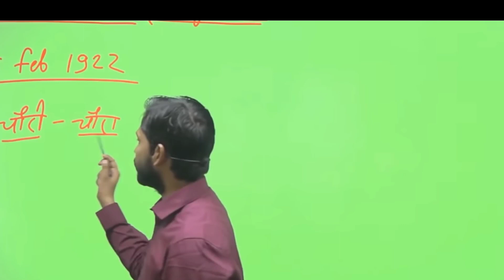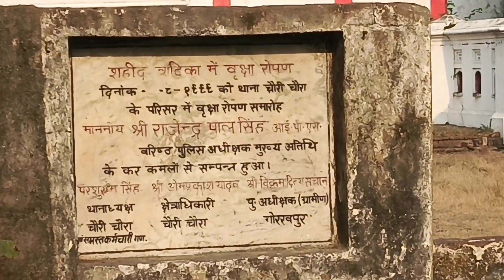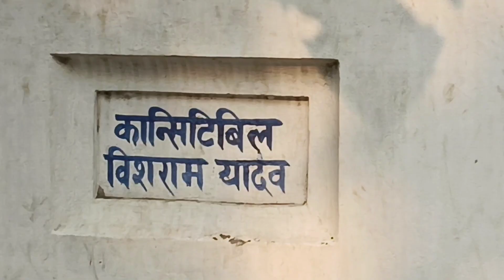Chauri Chaura Incident। चौरी चौरा की घटना(कांड)।5 February 1922।Vlogs video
Chauri Chaura Gorakhpur Uttar Pradesh India